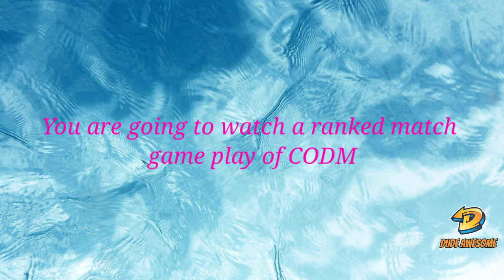Call of duty game play | ranked match | tamil game play